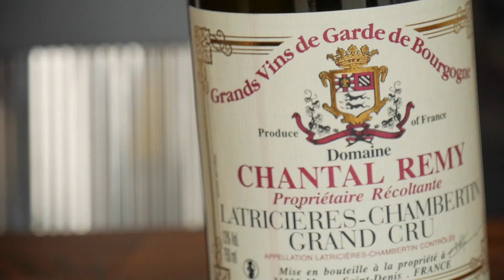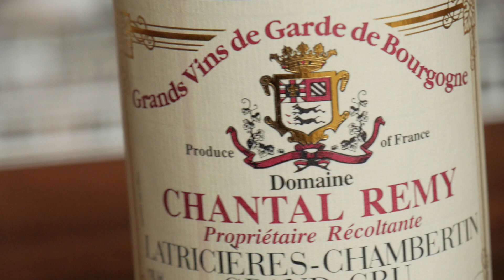Pinot proeven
Vinoniek is in Rotterdam bij Fitzgerald, en proeft waanzinnige pinot's.
Mijn lievelingswijn van deze dag is Latricieres-Chambertin.

De Vinoniek video blogs worden mede geproduceerd door:
Rick Thijssen,

Niek Beute,
Vinoniek